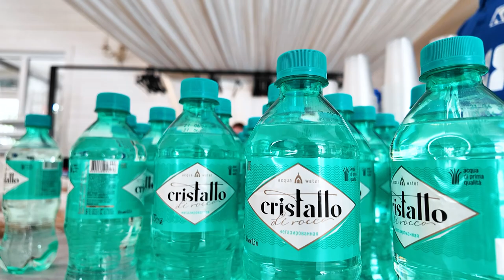Шумно, весело, полезно: в усадьбе Гребнево прошел инклюзивный фестиваль «С добром в сердце»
В нем приняли участие семьи, в которых растут особенные дети. Для них организовали множество активностей и мастер-классов